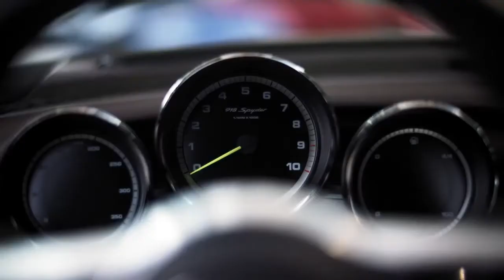918 Spyder 1500 km on the most famous Alpine passes